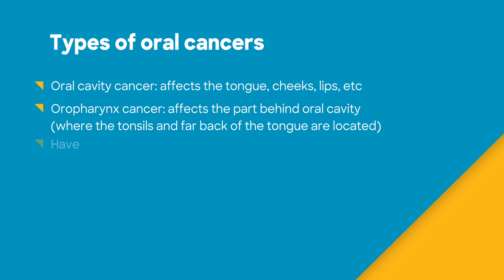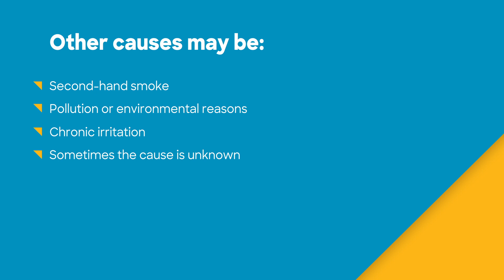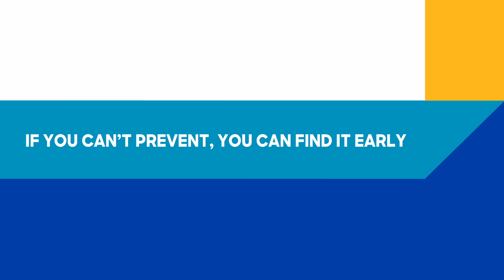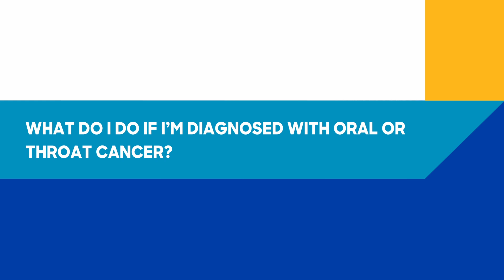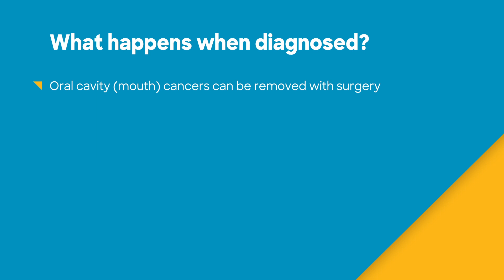10 Things You Need to Know about Oral Cancer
Let’s talk oral cancer prevention. Your body is always sending signs about what’s going on inside. And there’s power in listening, no matter how subtle the signs. Learn 10 things you need to know to reduce your risk for cancer with radiation oncologist Jerry Barker, MD.